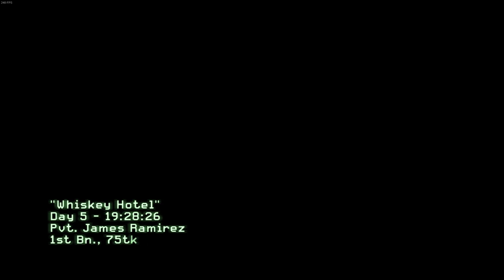Call of Duty: Modern Warfare 2 | Whiskey Hotel - 14th | 60FPS | No Commentary | 2022